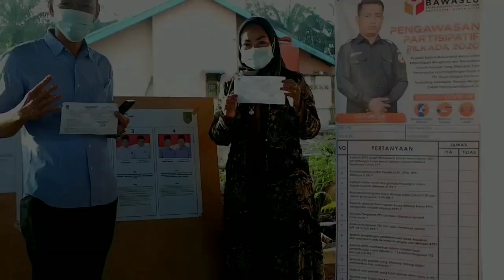Ucapan terimakasih Afrizal sintong dan Ajak seluruh elemen masyarakat untuk bersatu membangun Rohil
Bupati Rohil terpilih Afrizal sintong mengucapkan terimakasih kepada seluruh masyarakat Rokan hilir yg mensukseskan pilkada Rohil 2020